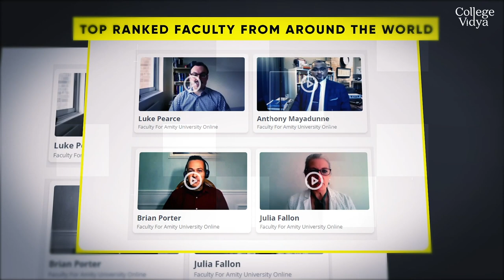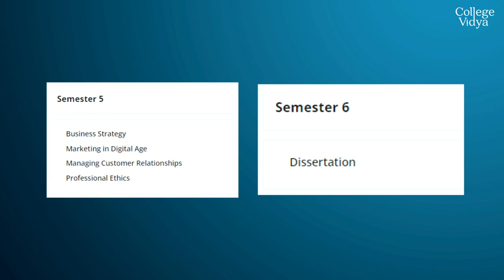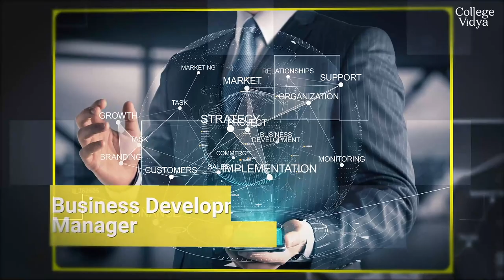Amity University Online BBA Complete Details | Career | Fees | Eligibility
Also, if you want us to suggest your University according to your preferences you can

Hello Students,
As we all know that Amity University is now offering online programs too. So today I have the complete details of its program Online BBA. I gave a complete university overview and program details like its fee structure, career opportunities, LMS, faculty members, etc.
You need to watch the complete video to get the most out of it.